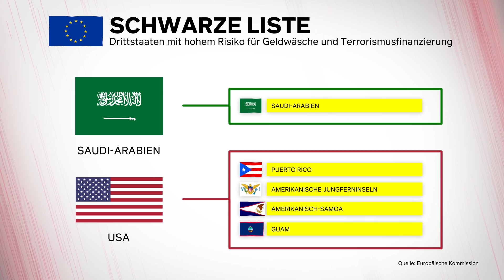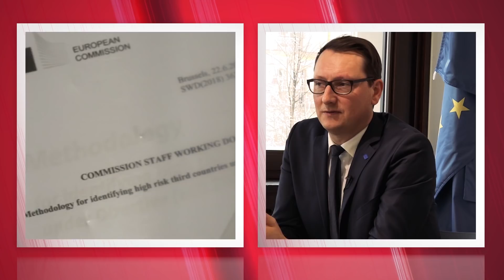EU: Neuer Rückschlag im Kampf gegen Terror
ES KANN EINFACH NICHT MEHR WAHR SEIN: Eigentlich wollte Europa sich durch eine „Schwarze Liste“ besser vor Geldwäsche und Terrorfinanzierung schützen. Aber, Überraschung: Saudi-Arabien (selbst verstrickt in den weltweiten Terror) und die USA (größter Waffenproduzent der Welt) stemmen sich dagegen. Knickt Europa wirklich ein – und opfert den besseren Schutz seiner Bürger, um Saudis und US-Amerikaner nicht „bloßzustellen“?